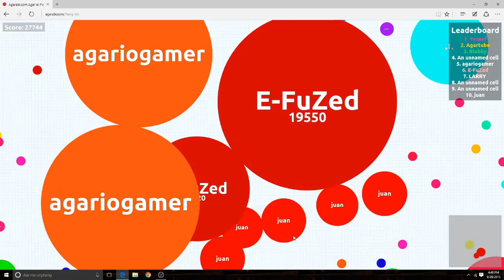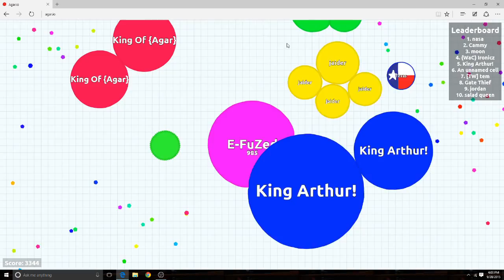Agario Best Moments!